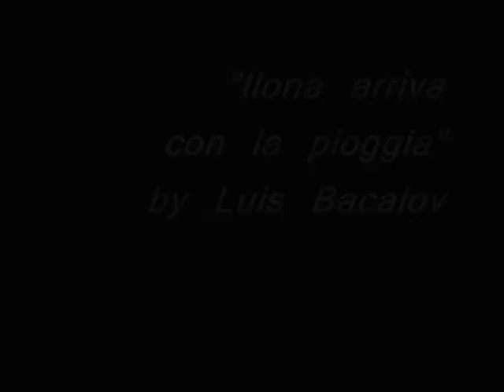Stelle in chiaroscuro- Robert House by f.fiorellino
Robert House e' un artista eclettico: pittore, disegnatore, fotografo. Tutte le sue opere sono improntate a grande originalita' e lasciano il segno. Tra i tanti ritratti, anche quelli dei Vip, dalle Top Model , come Kate Moss, alle grandi attrici.